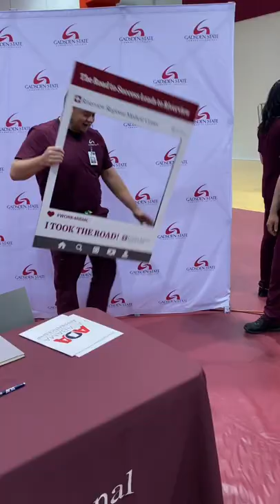RN Apprenticeship Signing Day